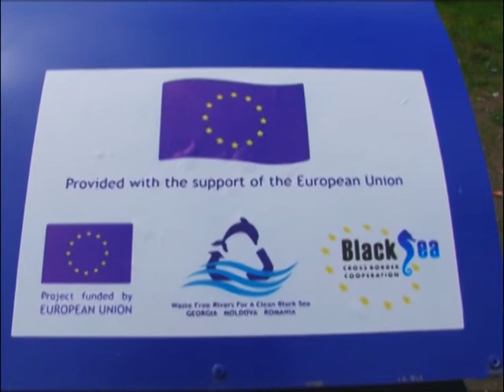ფოთის მუნიციპალიტეტს პლასტმასისთვის განკუთვნილი 40 ურნა საჩუქრად გადასცეს 23 04 19